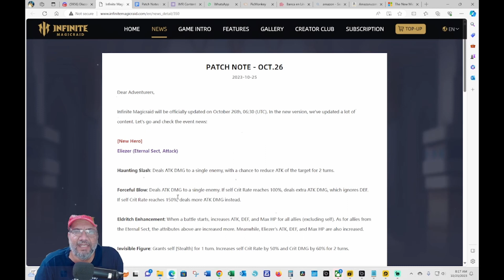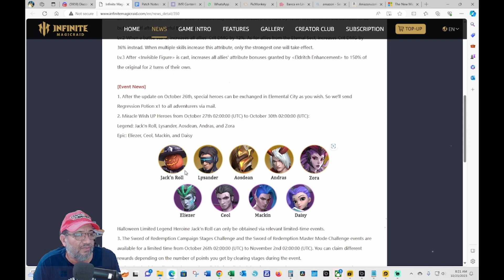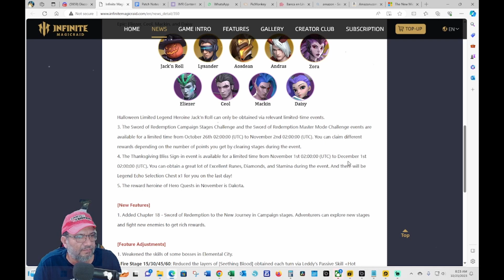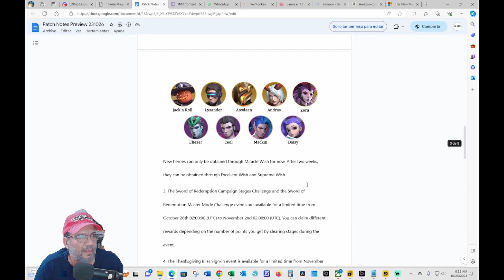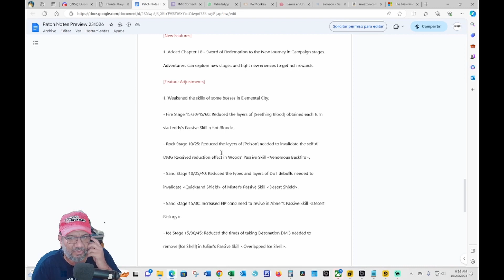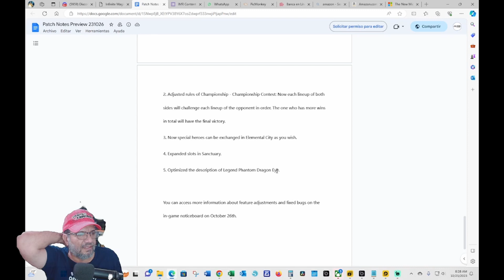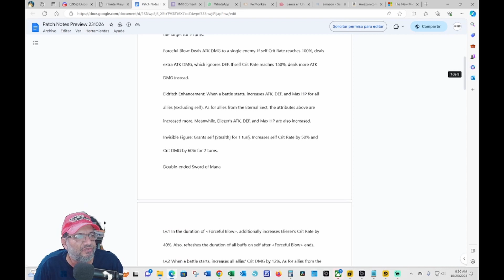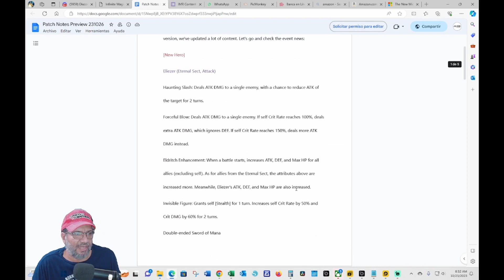IMR Notas Update Octubre 26 Miracle Wish Jack and Roll y Preview Eliezer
Agradecimiento a Nuestros Miebros (Thyrael, Nesi, Gvn, Airon Phoenix, Joed, Auron10, BassCrow, Early Arce, Senor Burns, Close Chapter, Leandro20)